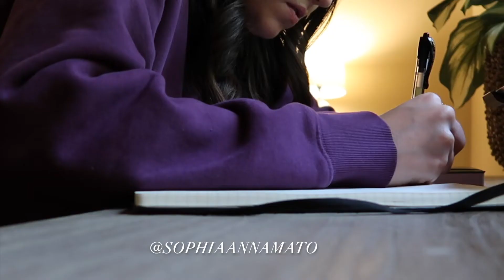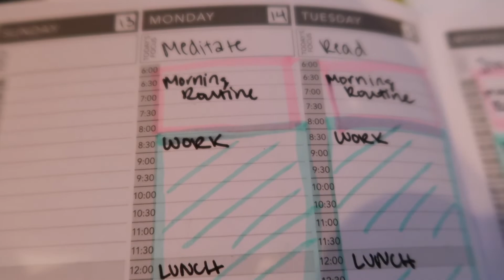The Weekly Reset | Start Your Week Off With A Positive Mindset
Helllllo, babes!
I am so excited to share my Weekly Reset with you & teach you how to have a good mindset before the New Week!!!

These are TIPS I LIVE BY! I could not imagine starting out my Sunday any other way…

Please let me know if you use these tips!

:: DETAILS ::
Aritzia Jump Suit :

Amazon Storefront